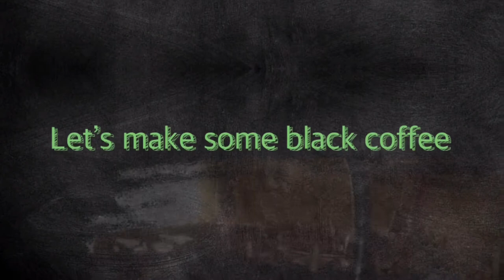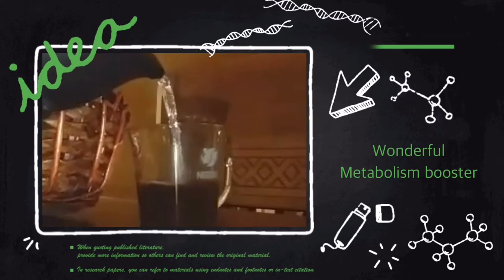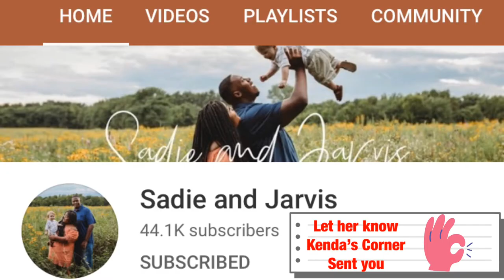Embryo Adoption | Foster Parenting